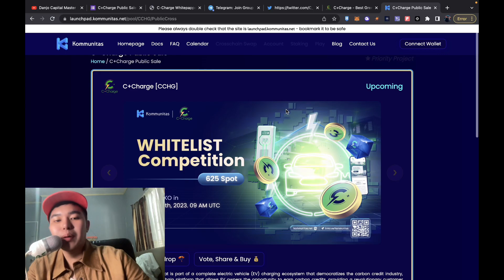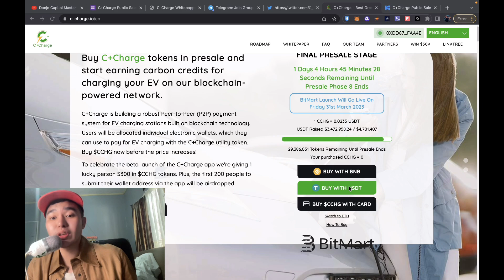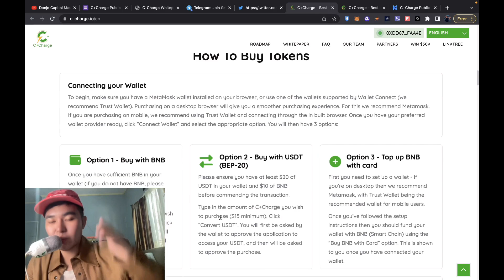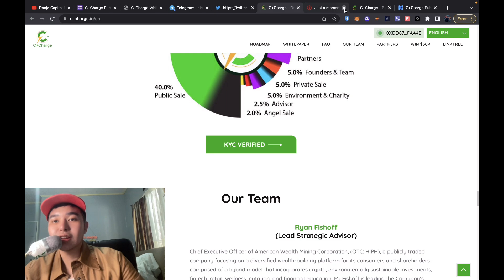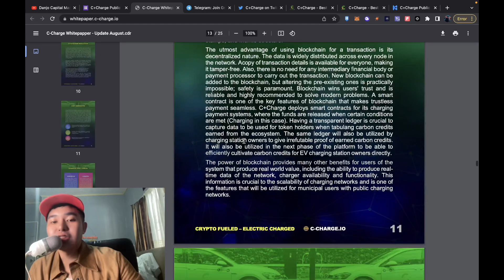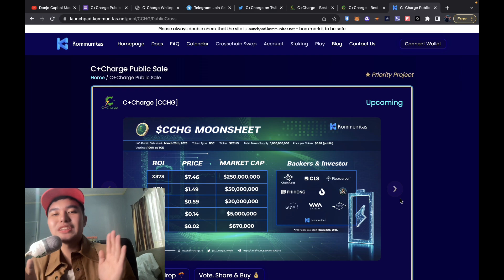C-CHARGE KOM ELECTRIC VEHICLES BLOCKCHAIN CRYPTO NEW TOKEN